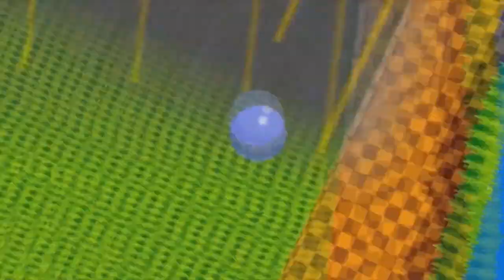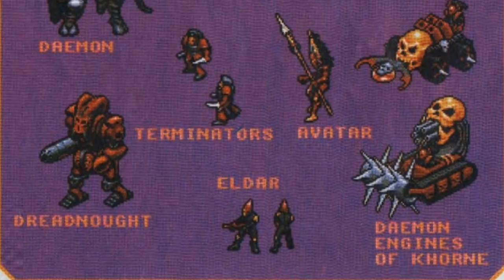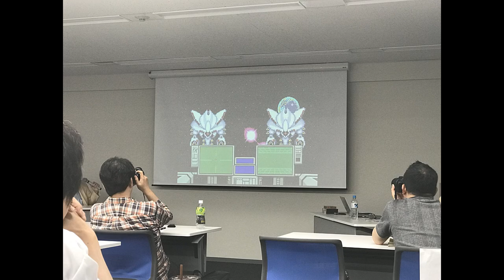5 Jogos Cancelados do Mega Drive!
Jogos cancelados fazem parte da história de qualquer console, e com o Mega Drive não foi diferente. Durante o final da década de 80 e boa parte de 90, o 16 bits da Sega teve vários títulos que não chegaram a ver a luz do dia. E os motivos para isso acontecer podem ser os mais variados possiveis como falta de dinheiro ou mão de obra, ou até mesmo licenciamentos de marcas, desentendimentos entre a equipe, falência da empresa, ou não passar nos testes de qualidade, censura, entre outros. Dependendo estágio de produção, alguns games até conseguiram ver um lançamento tardio por empresas independentes ou mesmo de forma gratuita pela internet.